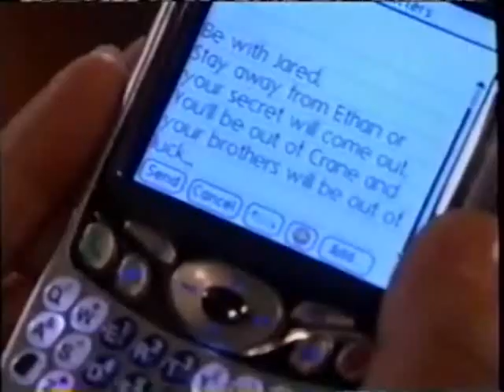Jared & Theresa 2/19/07